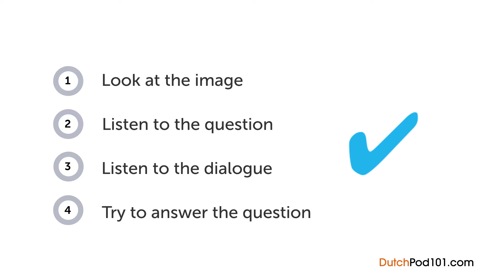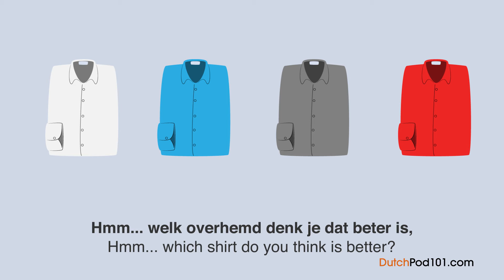Dutch Listening - Shopping for a Shirt in the Netherlands